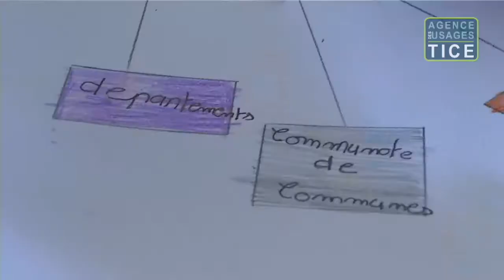TICE : conception et usages carte mentale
Lien original de cette vidéo Placée ici car le Reseau Canopé change régulièrement son site rendant les liens invalides.